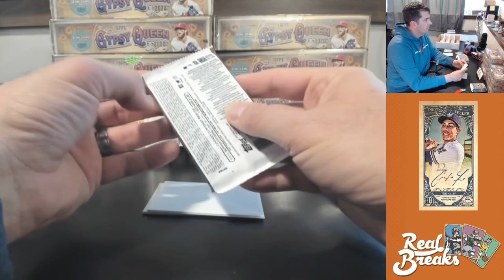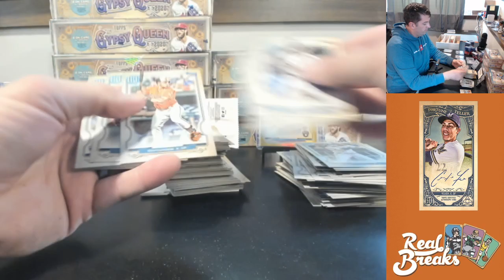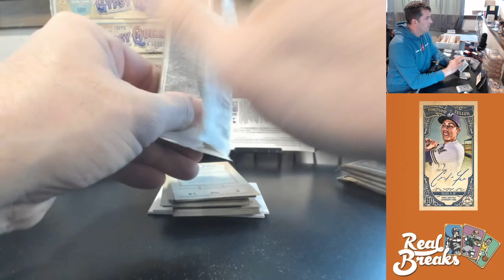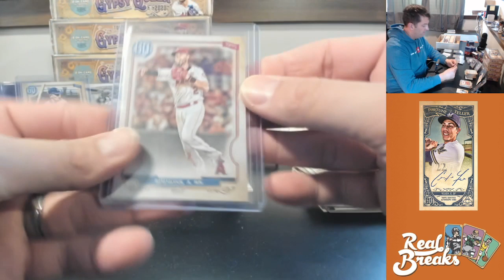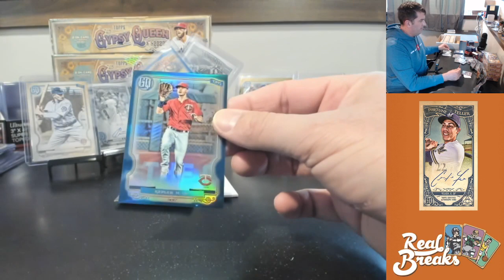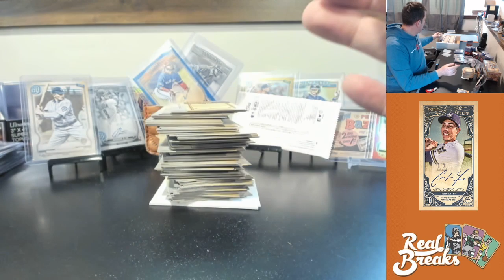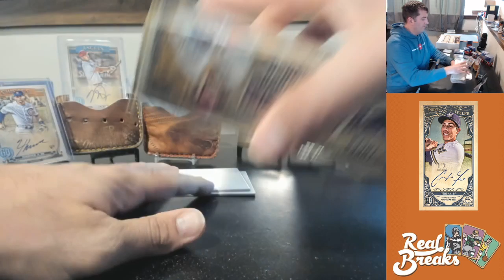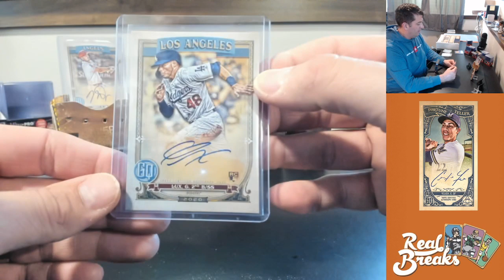2020 Topps Gypsy Queen #11, 3/27/20